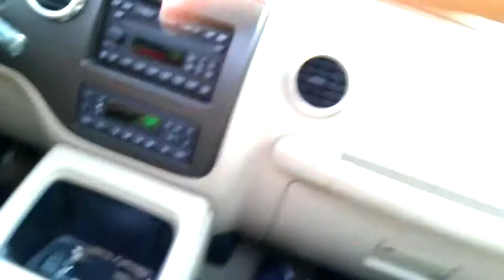Long Live the King